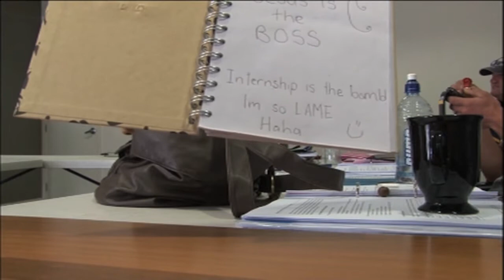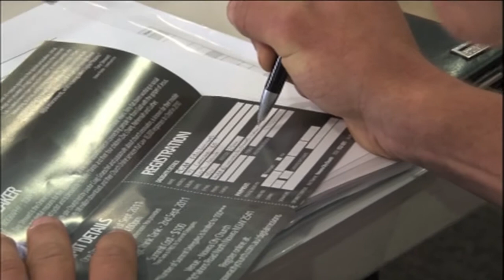Nowra City Church Leadership & Ministry College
Nowra City Church is offering a certified Ministry Course for a Certificate 4 in Ministry. The course is an internship based structure, including two days of classes and then practical ministry experience in your home Church or Ministry. The classes are held at the NCC campus, but the practicum can be done elsewhere.